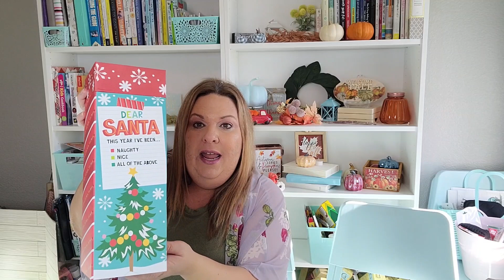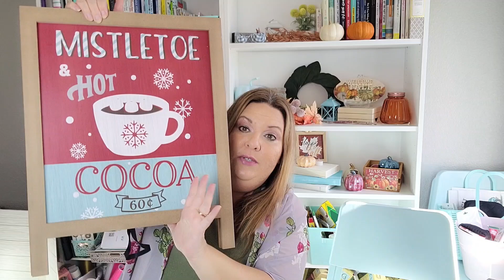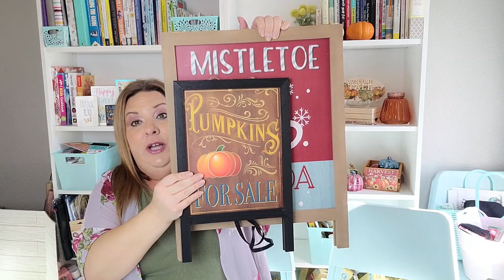DOLLAR TREE HAUL!! A few Dollar General Things!!! CHRISTMAS!!!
Pages mentioned~